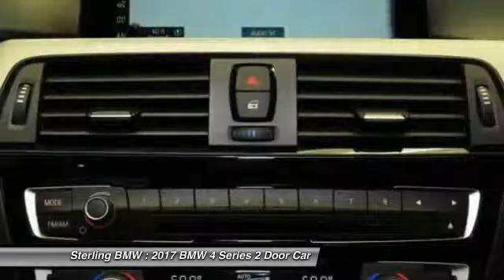2017 BMW 4 Series Newport Beach CA N171069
2017 BMW 4 Series 430i

Sterling BMW
3000 W. P.C.H

Sunroof, Heated Seats, Navigation, Onboard Communications System, Keyless Start, Dual Zone A/C, CD Player, HEATED FRONT SEATS. EPA 34 MPG Hwy/23 MPG City! 430i trim, Black Sapphire Metallic exterior and Black SensaTec interior AND MORE! KEY FEATURES INCLUDE: Sunroof, Rear Air, Turbocharged, iPod/MP3 Input, CD Player, Onboard Communications System, Keyless Start, Dual Zone A/C Keyless Entry, Steering Wheel Controls, Electronic Stability Control, Heated Mirrors, Bucket Seats. OPTION PACKAGES: M SPORT PACKAGE Alum Hexagon Trim w/Estoril Blue Matte Highlight, Shadowline Exterior Trim, Aerodynamic Kit, M Sport Suspension, Wheels: 18 x 8 Fr & 18 x 8.5 Rr (Style 400M) Star-spoke, Increased Top Speed Limiter, Tires: P225/45R18 Fr & P255/40R18 Rr Mixed Summer, M Steering Wheel, M Sport Pkg, NAVIGATION SYSTEM Remote Services, Advanced Real-Time Traffic Information, BMW Connected App Compatibility, BMW Online & BMW Apps, Instrument Cluster w/Extended Contents, DRIVER ASSISTANCE PACKAGE Rear View Camera, Park Distance Control, HEATED FRONT SEATS, TRANSMISSION: SPORT AUTOMATIC (STD). BMW 430i with Black Sapphire Metallic exterior and Black SensaTec interior features a 4 Cylinder Engine with 248 HP at 5200 RPM*. VISIT US TODAY: If you're looking for a quality new or pre owned vehicle at a reasonable price, look no further than Sterling BMW's selection of new and pre owned BMW models in Newport Beach. Horsepower calculations based on trim engine configuration. Fuel economy calculations based on original manufacturer data for trim engine configuration. Please confirm the accuracy of the included equipment by calling us prior to purchase.